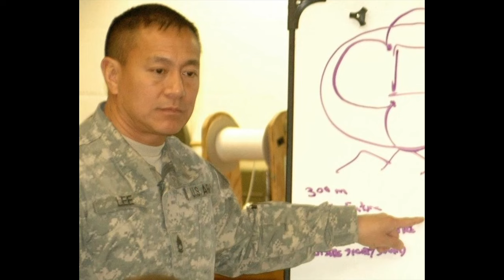Feng Yuxiang feared the Soviet Republic but took their weapons anyway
In the lead up to Chiang Kai-shek's Northern Expedition, both the KMT's Hu Hanmin and the Christian General Feng Yuxiang were in Moscow. Hu sought admission by the KMT to the Comintern as China's representative. Feng Yuxiang was seeking weapons and engineers for his National People's Army.

Both returned deeply skeptical about the Soviet Union and its intentions towards China.

The USSR wanted an alliance with a northern warlord to bolster its interests in Mongolia and Manchuria. For two years, Feng Yuxiang, the Christian Warlord and the atheist Soviets formed an awkward alliance.

It wouldn't work out for the Communists, but Feng Yuxiang would end up helping Chiang's Northern Expedition against Sun Chuanfang and Wu Peifu.

Chiang needed all the help he could get. The Nationalist's Army was only one-tenth the size of the combined forces of the other armies on the eve of the Northern Expedition.

This episode looks at the situation in China on the eve of the Northern Expedition.